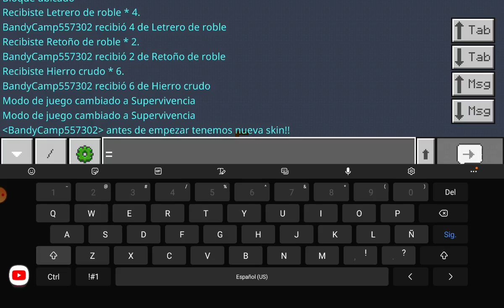Trata de resolver este acertijo de minecraft #1 y nueva skin!!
1000 iq